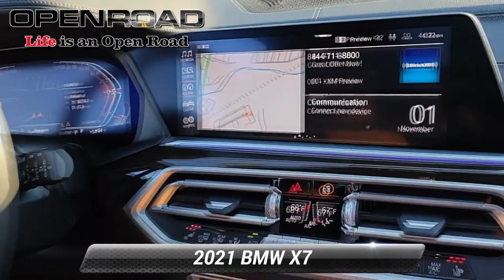Used 2021 BMW X7 xDrive40i, Morristown, NJ P18067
Excellent Condition. FUEL EFFICIENT 24 MPG Hwy/19 MPG City! 3rd Row Seat  Heated Seats  Navigation  Sunroof  Power Liftgate  Panoramic Roof  All Wheel Drive  Turbo Charged  Captains Chairs  PREMIUM PACKAGE  M SPORT PACKAGE CLICK NOW!KEY FEATURES INCLUDENavigation  Panoramic Roof  All Wheel Drive  Power Liftgate  Turbocharged  Satellite Radio  iPod/MP3 Input  Onboard Communications System  Dual Moonroof  Remote Engine Start  Smart Device Integration  Hands-Free Liftgate  Apple CarPlay  WiFi Hotspot  Blind Spot Monitor. Rear Spoiler  Third Row Seat  MP3 Player  Remote Trunk Release  Privacy Glass. OPTION PACKAGESM SPORT PACKAGE: Shadowline Exterior Trim  High-Gloss Shadowline Roof Rails  Wheels: 21  x 9.5  Double-Spoke Bi-Color Orbit Grey  (Style 754M)  Fineline Black Wood Trim  M Steering Wheel  Anthracite Alcantara Headliner  M Sport Package (337)  Without Lines Designation Outside  Aerodynamic Kit  PREMIUM PACKAGE: Gesture Control  Rear Electric Side Window Shades  Soft-Close Automatic Doors  Head-Up Display  harman/kardon Surround Sound System  COLD WEATHER PACKAGE: 5-Zone Automatic Climate Control  Front &amp; Rear Heated Seats  SECOND-ROW CAPTAIN S CHAIRS  PARKING ASSISTANCE PACKAGE: Drive Recorder  Surround View w/3D View  Rear View Camera  Parking Assistant Plus  M SPORT BRAKES W/BLUE CALIPERS  CARBON BLACK METALLIC. BMW xDrive40i with Carbon Black Metallic exterior and Cognac interior features a Straight 6 Cylinder Engine with 335 HP at 5500 RPM*. Serviced here  Non-Smoker vehicle  Originally bought here SHOP WITH CONFIDENCECARFAX 1-Owner BUY FROM AN AWARD WINNING DEALERCALL US NOW (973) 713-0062BMW of Morristown offers an consultative  low pressure sales process. Our Client Advisors and Geniuses take the time to match the needs of the customer to the proper vehicles. Whether youre looking for a new or pre-owned vehicle  stop by BMW of Morristown and experience the difference. Come see why we are a 2 time BMW Center of Excellence dealer.  Horsepower calculations based on trim engine configuration. Fuel economy calculations based on original manufacturer data for trim engine configuration. Please confirm the accuracy of the included equipment by calling us prior to purchase.